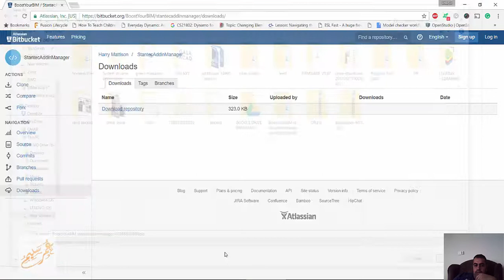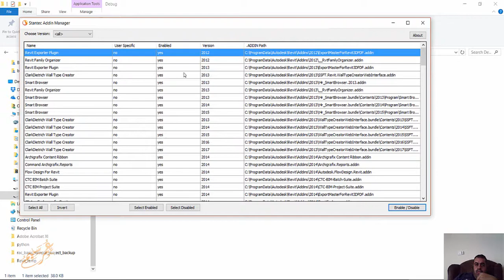Free Safe Mode For Revit Tool To Instantly Enable and Disable Revit Addins